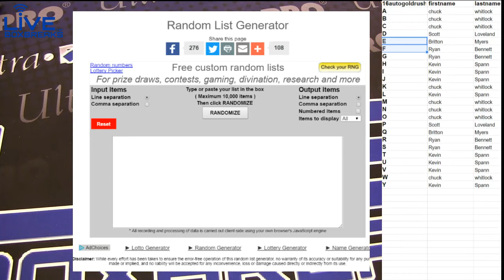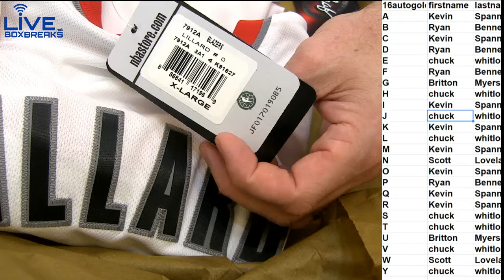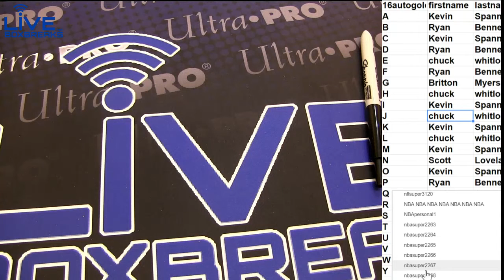Auto Jersey #8 LBB